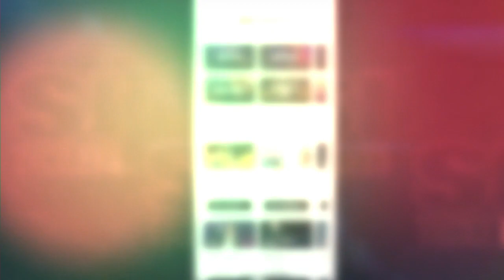Baltimore Blast vs KC Comets - MASL - March 3rd 2023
2022/2023 MASL